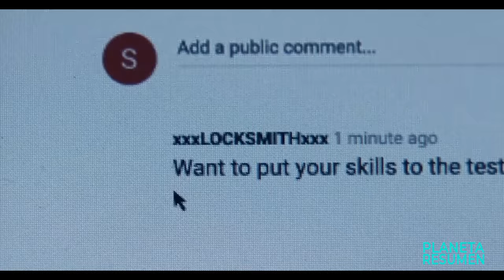LADRÓN PUEDE ABRIR CUALQUIER CAJA FUERTE O CERRADURA, INCLUSO LAS MÁS DIFÍCILES | Resumen en 10 Minu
Resumenes de peliculas.
Resumen.

Una misteriosa mujer recluta a un empleado de banco y experto en cajas fuertes para que ayude a su equipo a robar tres legendarias cajas fuertes de Europa.
Seis años antes de los apocalípticos acontecimientos de Ejército de los muertos (2021), el tímido cajero de un banco de pueblo, Sebastian, lleva una existencia solitaria y anodina con el telón de fondo de un inaudito brote de virus en Las Vegas. Fascinado por las cerraduras y las cajas fuertes, el entusiasta YouTuber y teórico ladrón de cajas fuertes tendrá la oportunidad de brillar cuando la misteriosa Gwendoline reclame su ayuda para llevar a cabo el atraco del siglo: abrir un cuarteto de cajas fuertes impenetrables, inspiradas en Richard Wagner.